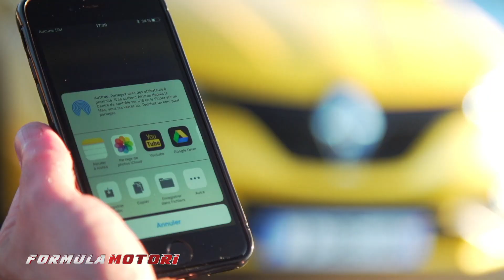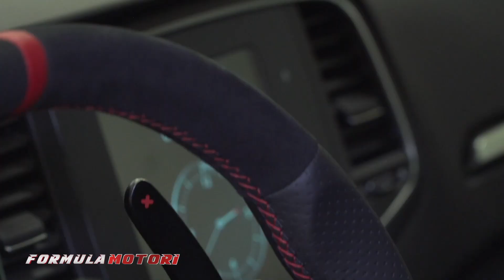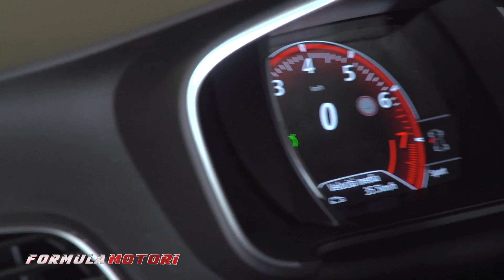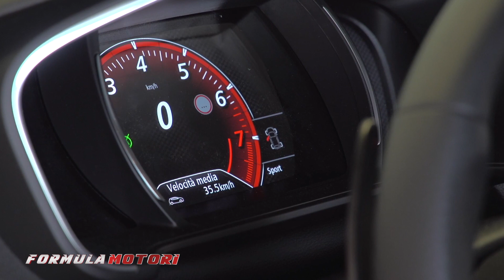Megane RS 1.8 Turbo con sistema 4Control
Oltre alle tante novità in termini di tecnologia e infotainment, la nuova Megane RS offre agli appassionati di guida sportiva la possibilità di scegliere tra due telai differenti abbinati a un motore e una trasmissione di nuova generazione.